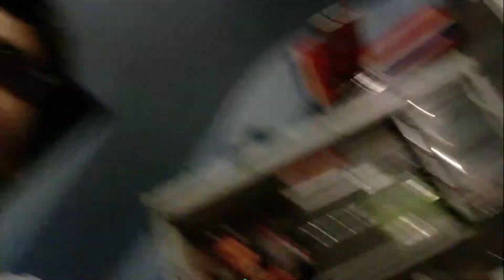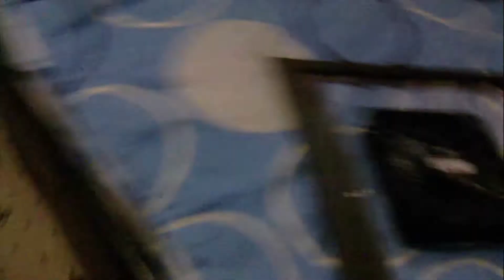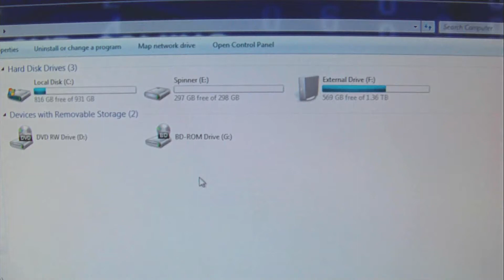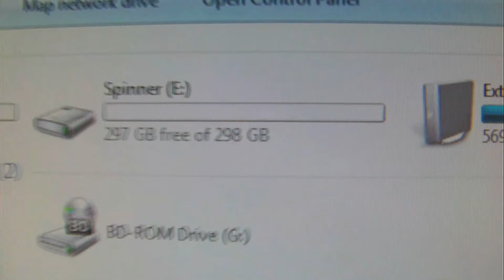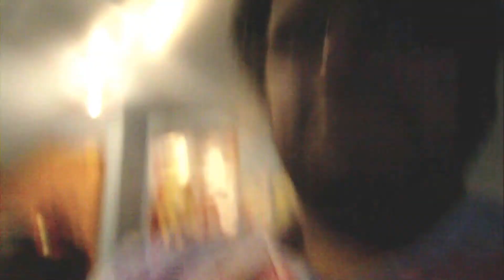Vlog Series #3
there are different bits to this vlog so keeps watching